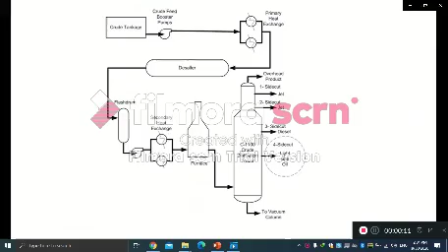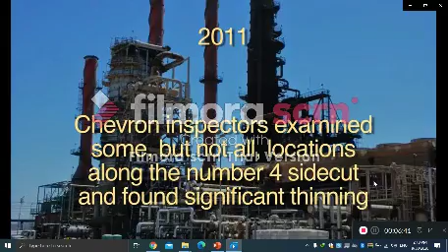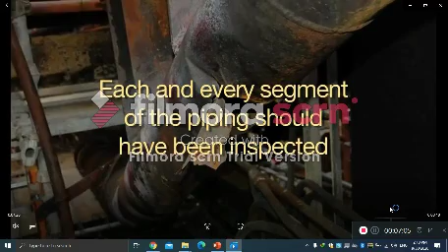13-series of oil refinery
Managing work in oil refineries